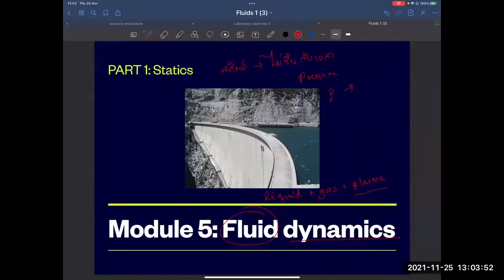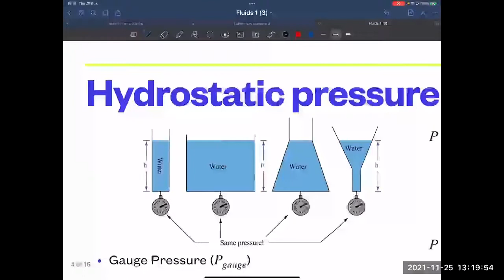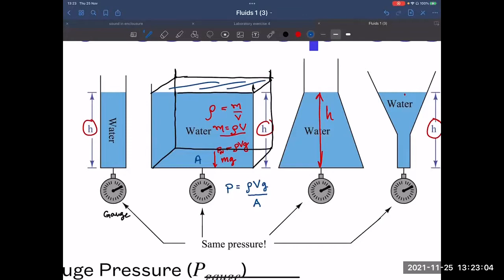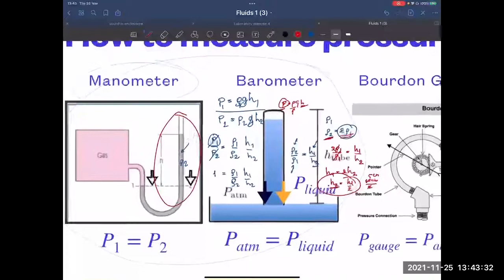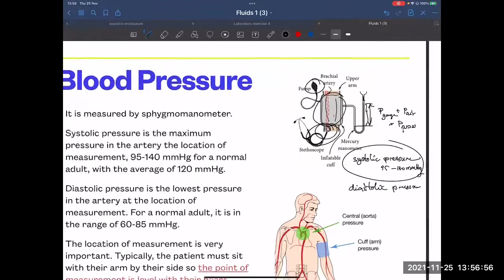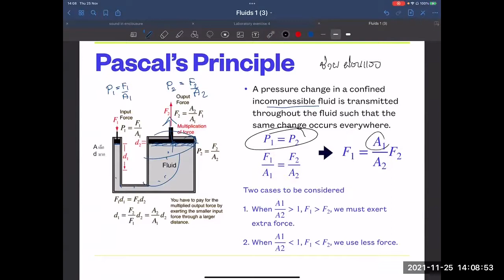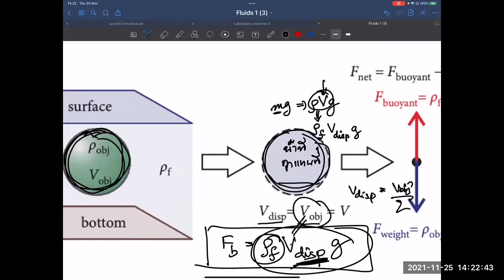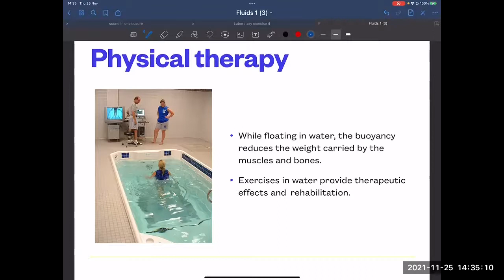Module 5 Lecture 1